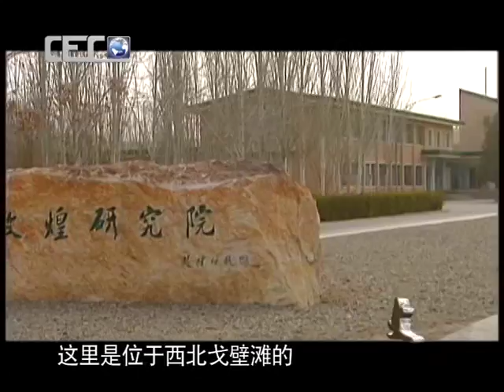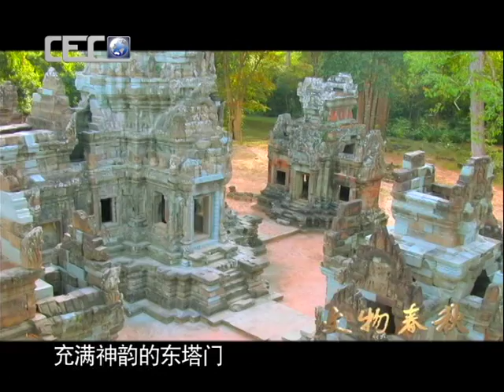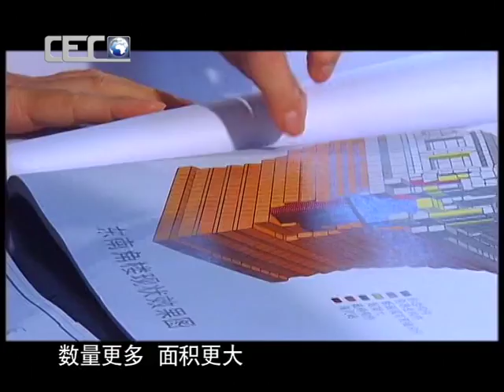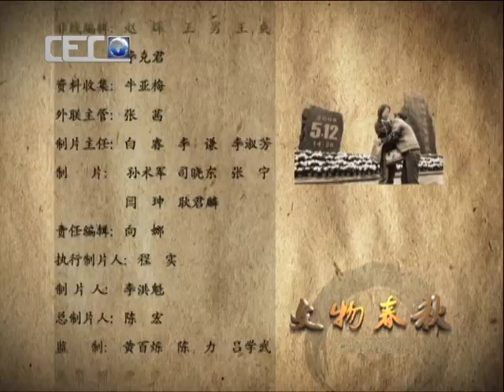文物春秋17|NewTV华语纪录片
该节目为电视文化记录片，每集27分钟，是中国第一文件中国历史文化遗产电视调查，从1000个遗产项目中，选择最具代表性的50项，行程5000公里，记录图像文件案300小时，凝聚成52份历史文化现状影像报告。《博物探究》每期节目将为您介绍一个历史文化名城或国宝文物，如《皇家彩瓷之谜》、《古稀琉璃的千古之谜》、《鼻烟壶》、《清东陵》等，为您展现这些凝聚着中华民族智慧的国宝文物的现状及背后的故事。聊稀世国之瑰宝，话巍巍中华灿烂文明！